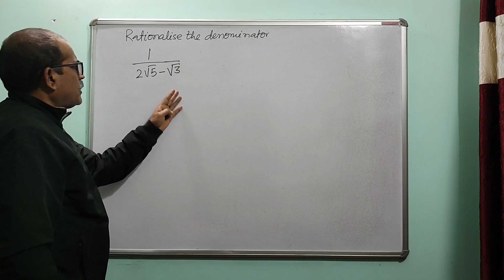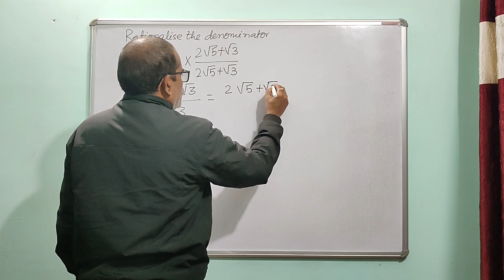Rationalise the denominator 1/2root5 - root3